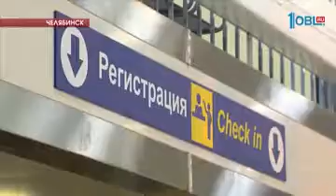Южноуральский авиапассажиров с ограниченными возможностями будут перевозить на амбулифте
В Челябинском аэропорту появятся терминалы для саморегистрации. Как в Москве и Петербурге. С их помощью пассажир сможет зарегистрироваться на рейс и получить посадочный талон, не обращаясь на стойку. И без очереди. Внедрить систему планируется уже в следующем году. А пока пассажирам демонстрируют другие новинки. Какие, расскажет Егор Хвесюк.